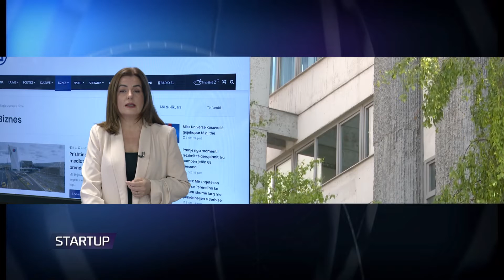StartUp - Shteti, vetëdija, puna dhe dinjiteti 20.01.2023